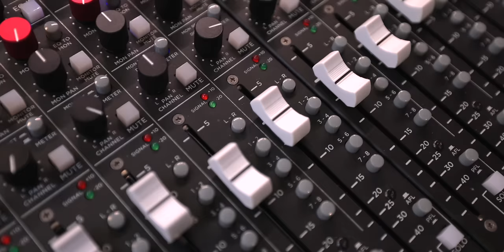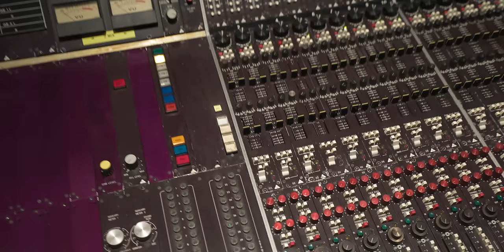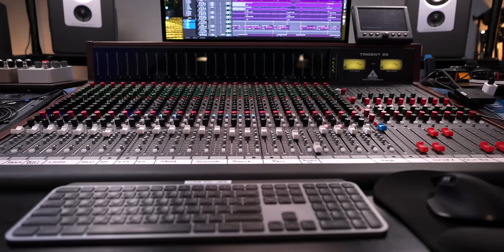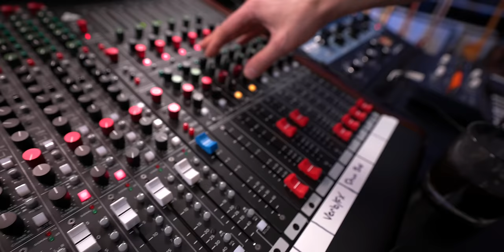Getting Rid of my ANALOG CONSOLE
Welcome to Studio Time. Today I'm explaining why after a year with my analog console, I'm getting rid of it.